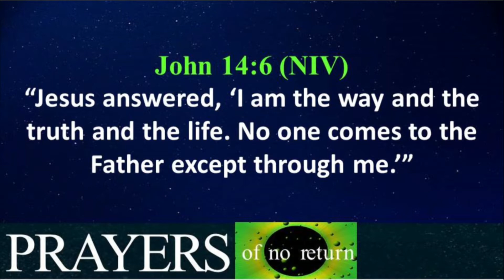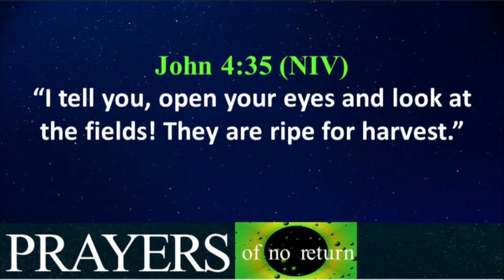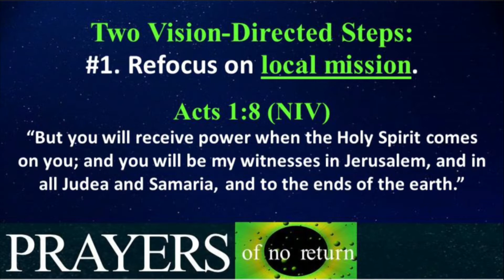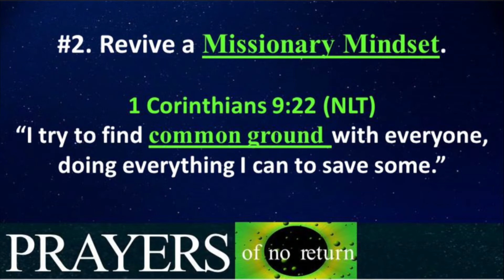Prayers Of No Return: Wk1_"God, Break My Heart..."